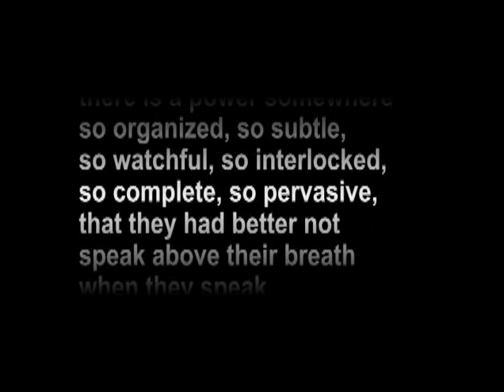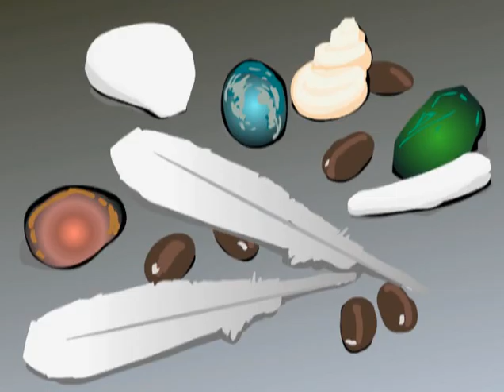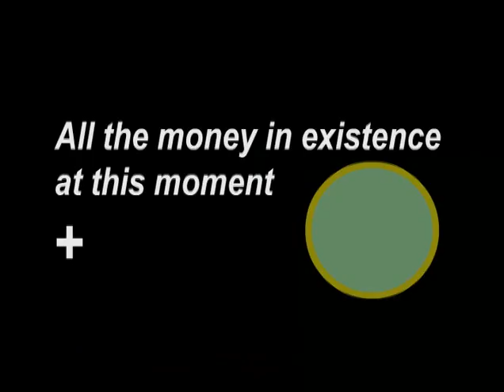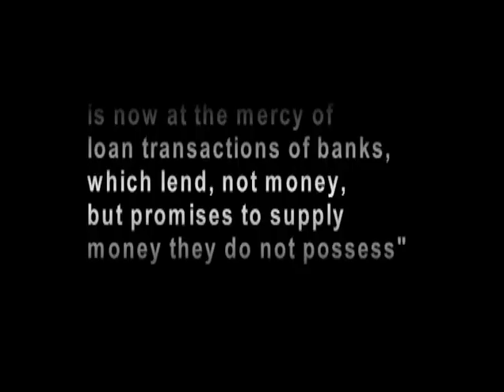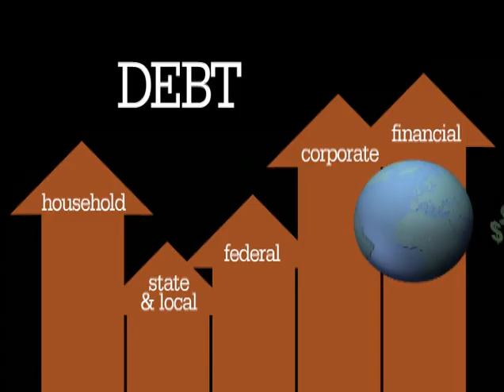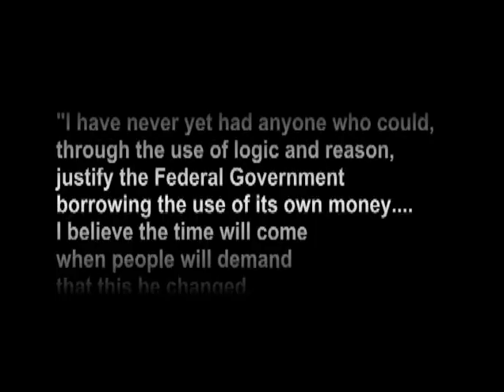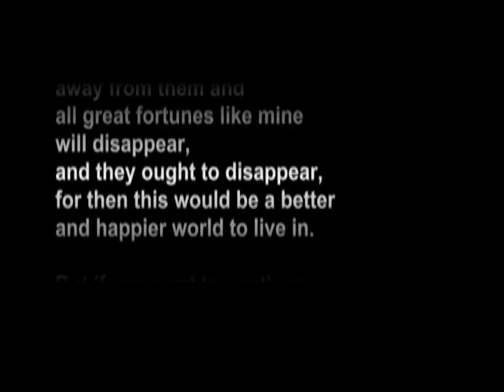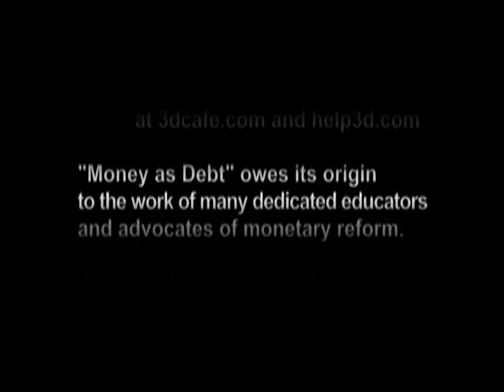Money as Debt - Full Documentary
Money as Debt is a short animated documentary film by Canadian artist and filmmaker Paul Grignon about the monetary systems practiced through modern banking.The film presents Grignon's view of the process of money creation by banks and its historical background, and warns of his belief in its subsequent unsustainability.